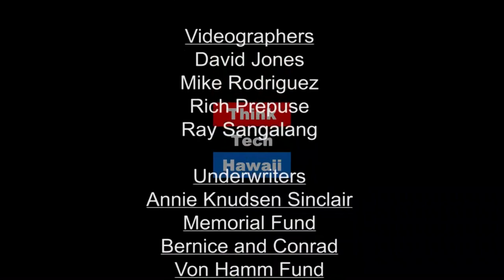U S POWs of Vietnam War, The Aftermath (Hawaii In Uniform)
Carol  and Jim Hickerson will be joining in on the conversation. Jim was shot down in the beginning of the war and spent five years as a POW. Carol' first husband was shot down and declared MIA and the letterhead for her organization was incorporated in to the POW flag.  Ron Unz a reporter who has done extensive research on the possibility that American POWs were abandoned after the Vietnam War ended and the follow-up actions taken by representatives of The U.S. government.  The host for this episode was Calvin Griffin.  The guests for this episode were Jim Hickerson, Carol Hickerson and Ron Unz.